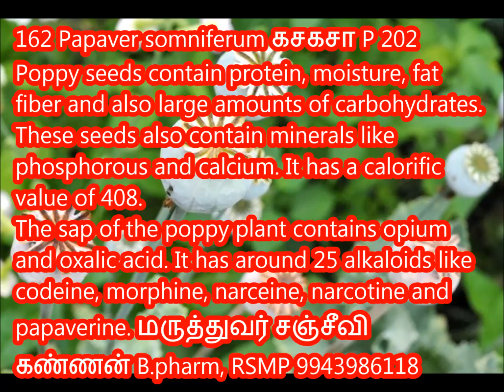162 P 202 Papaver somniferum கசகசா